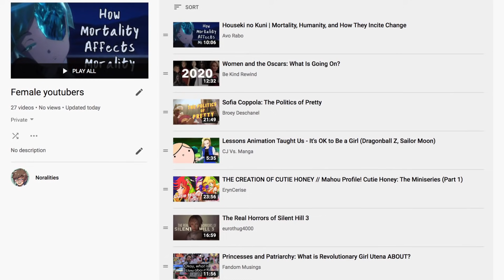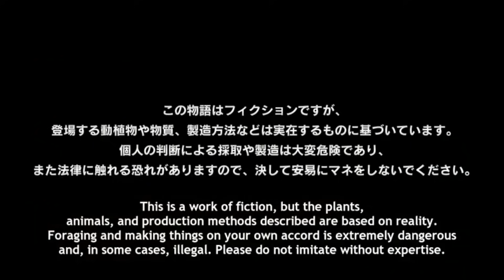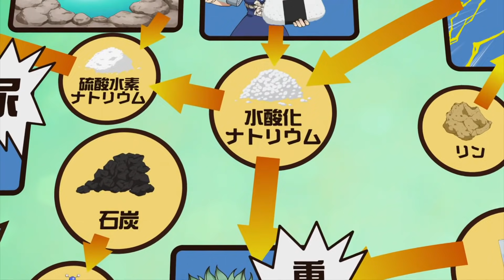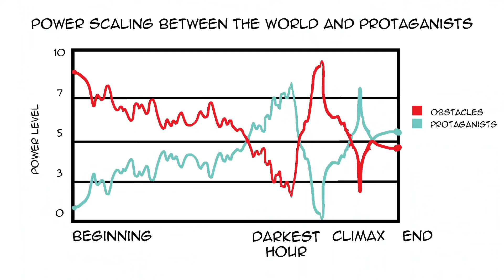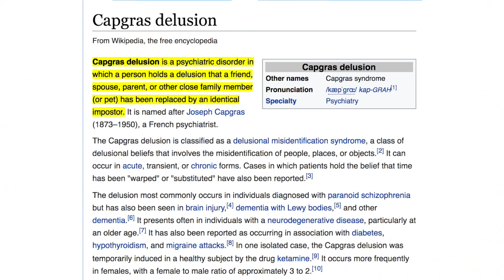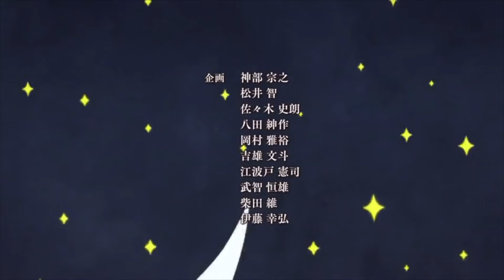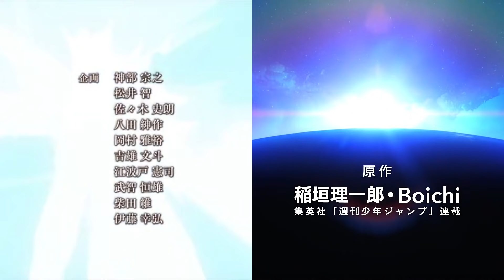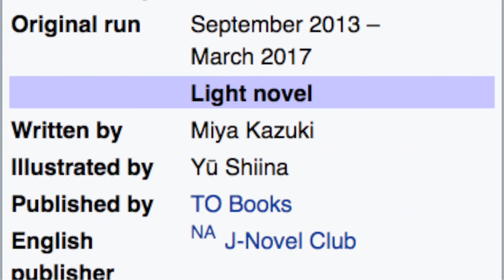Dr.Stone VS Ascendance of a Bookworm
Anime and animation focused video essays

0:00 - Intro
1:18 - Summary
4:10 - Part 1 Core Appeal
7:14 - Part 2 Dr.Stone's Creative Focus
11:41 - Part 3 The Commonality of Male Genius
21:15 - Part 4 The non-wish Fulfillment of Bookworm
33:51 - Part 5 Anime Adaptations